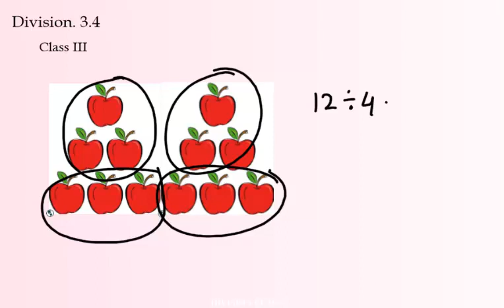Concept of Division Grade 3